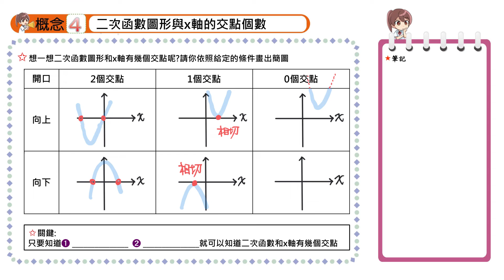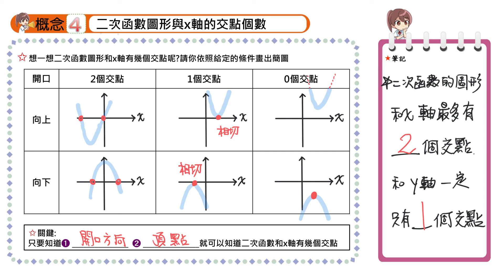【概念4】二次函數圖形與x軸的交點個數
★紙本講義下載
〈學習吧—國中數學基礎課程789年級一到六冊影片+紙本講義〉
〈ShareClass平台〉
7年級數學基礎課程一二冊紙本講義下載
8年級數學基礎課程三四冊紙本講義下載
9年級數學基礎課程五六冊紙本講義下載